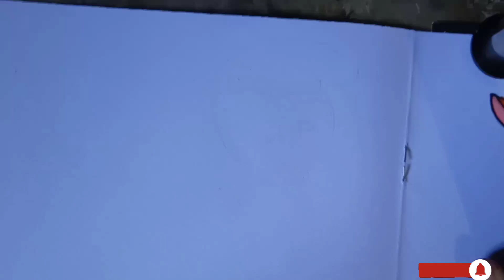Drawing penguins easily/cute 2023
Bye